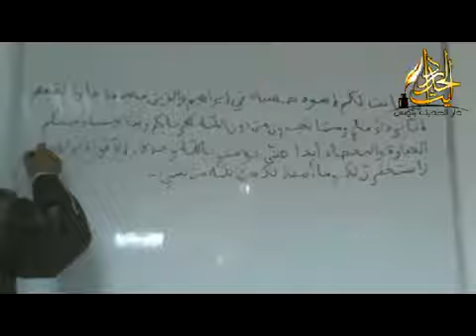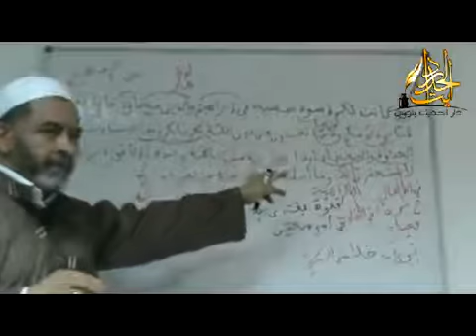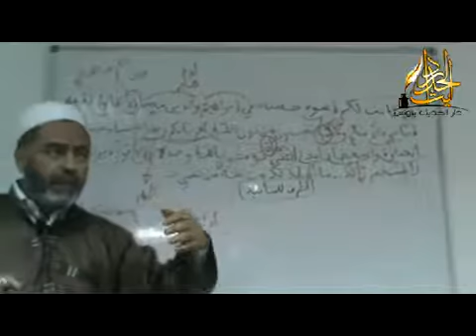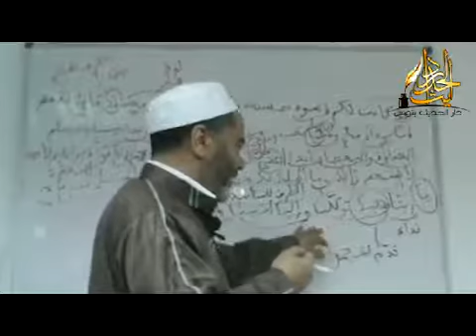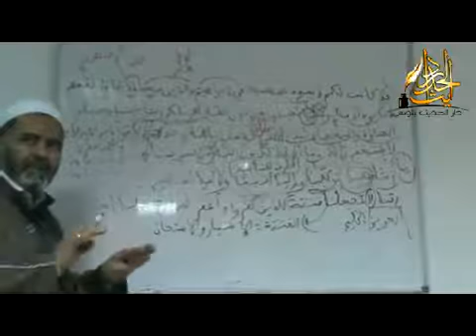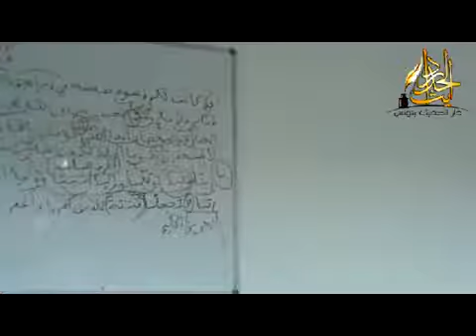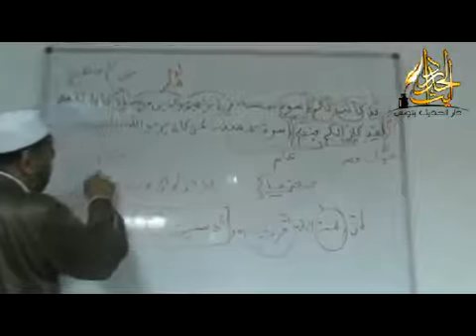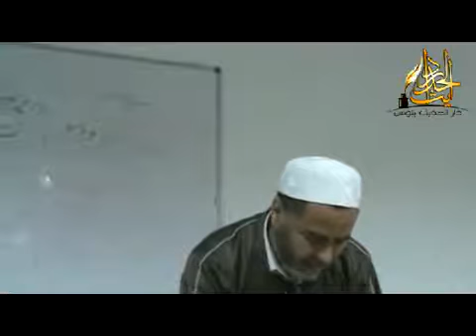درس4 - مرحلة2 - التفسير - الشيخ حسن السالمي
دار الحديث بتونس  2012